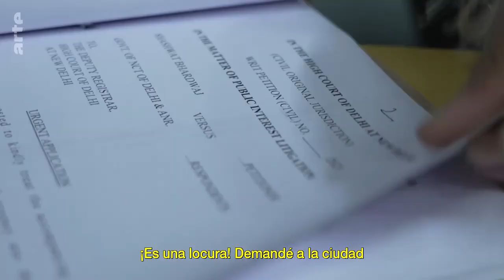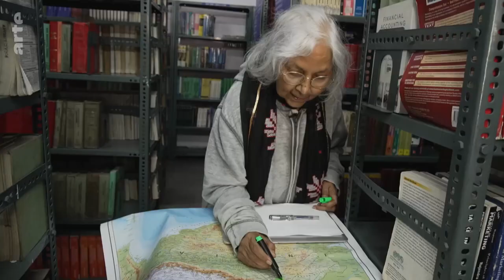Nueva Delhi, el planeta de los simios